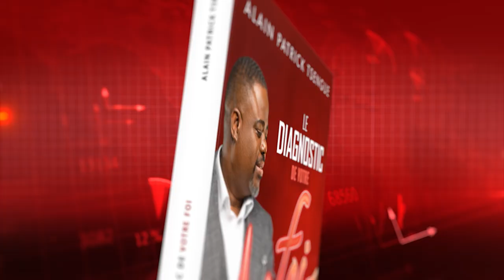Les Boss Ladies Show - Leticia Alvaro & pasteur Grâce Mafoua (EP2)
Quand le don, le talent et la passion se confondent, il est parfois difficile de trouver l’équilibre parfait et même de savoir quand exactement se lancer. Notre invitée de ce vendredi est une femme généreuse qui a beaucoup reçu de Dieu, alors en retour elle donne aussi. Il a fallu cependant qu'elle passe par un parcours de transformation entre les mains du Seigneur Jésus.

Visitez notre site pour :
- Participer notre Brunch le 20 Août à Paris